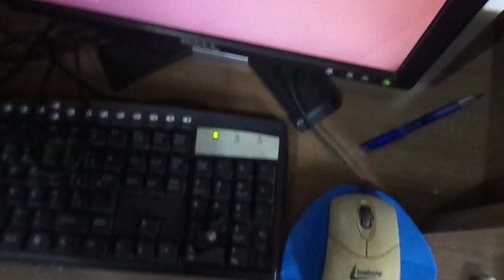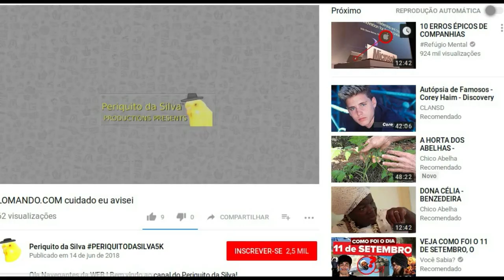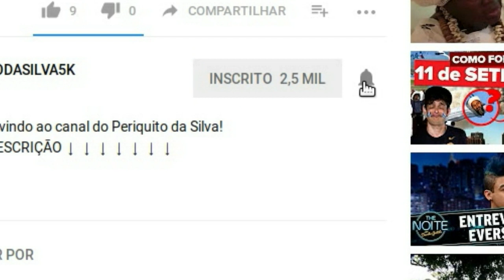Consertando teclado com mola de caneta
Proteja a natureza. Reutilize seu teclado. Conserte a tecla de um jeito super simples e barato!

LINKS:
1 Ganhe dinheiro com seus links e ainda ajude meu canal, clique neste link.
2 Ganhe dinheiro NAVEGANDO NA INTERNET!!! Clique e instale o plugin, extensão ou navegador modificado: Não é vírus!
3 Facebook secundário do Periquito

¯\_(ツ)_/¯ Mais Vídeos:

R$ 1 - 50